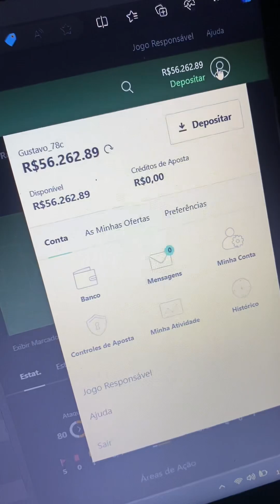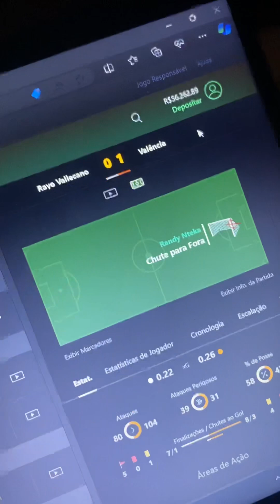MEU CLIENTE GANHOU 56 MIL NA BET365 com esse link